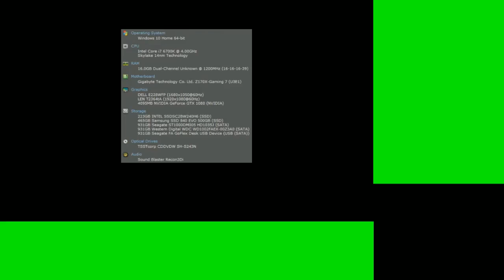[Vinebooru] Vinny - Vinesauce Art Corner (part 414)